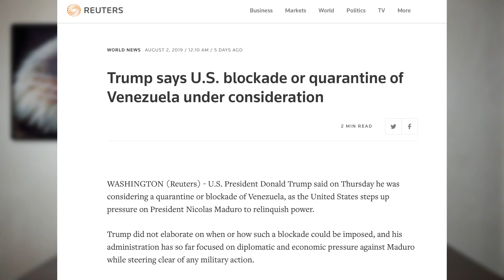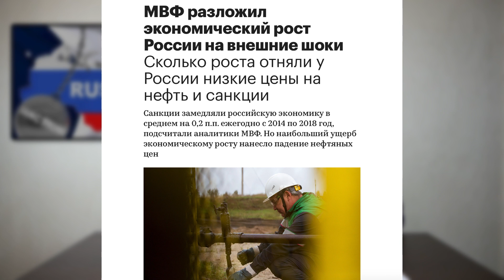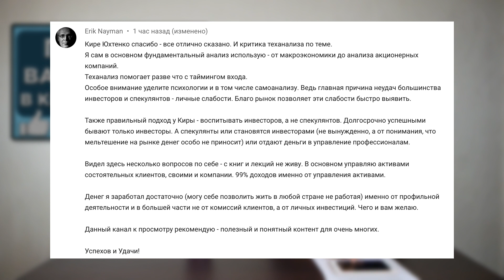Обвал рынка акции США, блокада Венесуэлы и влияние санкций на Россию / Новости экономики и финансов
Последние новости из мира экономики и финансов за 6 августа 2019 года: мировые финансовые рынки во вторник немного отрасли после обвального падения в понедельник, однако торговая война США-Китай остается открытой темой. США ввели экономическое эмбарго против Венесуэлы, а Goldman Sachs спрогнозировал три снижения ставки ФРС в этом году. МВФ оценил влияние санкций на экономику России. Данные 70 000 клиентов Бинбанк утекли в сеть и продаются по 5 рублей за информацию об одном человеке.

Таймкоды из видео:
00:07 Обвал рынка США. Что дальше?
02:44 США ввели эмбарго против Венесуэлы
04:27 Goldman: прогнозы на 2019
05:44 Влияние санкций на экономику РФ
06:59 Утечка данных клиентов Бинбанка